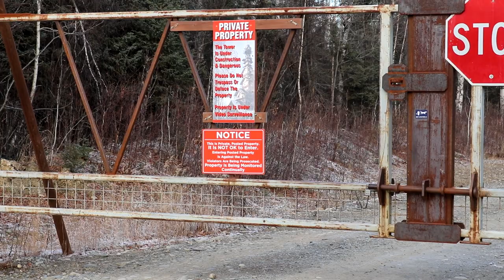Goose Creek Tower | Willow Alaska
We catch a glimpse from the sky of the famous Goose Creek Tower located between Willow and Talkeetna just south of Denali National Park (located on private property).

DJI Spark Fly More Combo